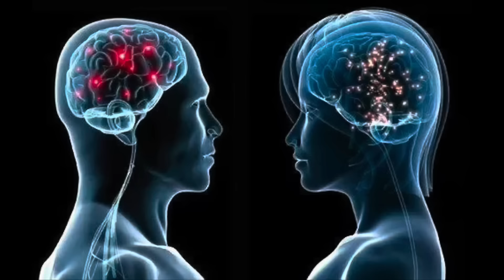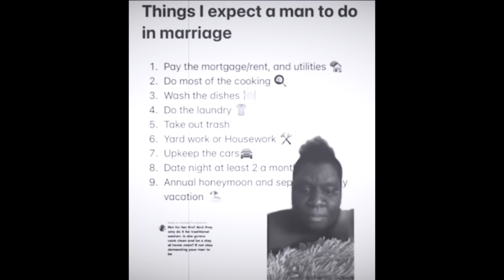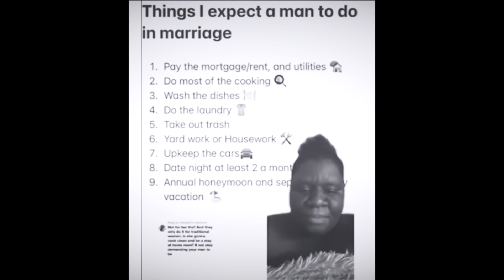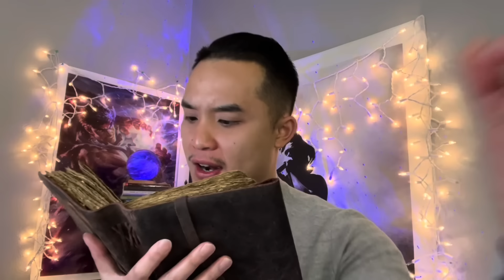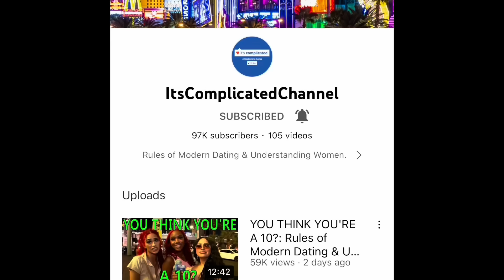Wife Gets Caught Cheating On Wedding Day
3️⃣If you appreciate the content and would like to  to support Living A Life Of Abundance CLICK HERE to have all exclusive access to the channel perks. Thank for your support kings ✊.